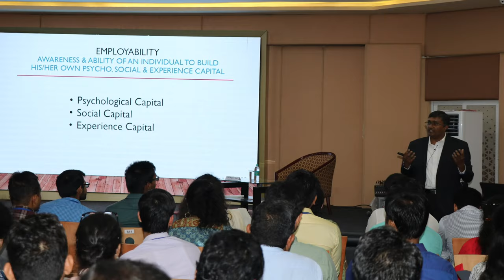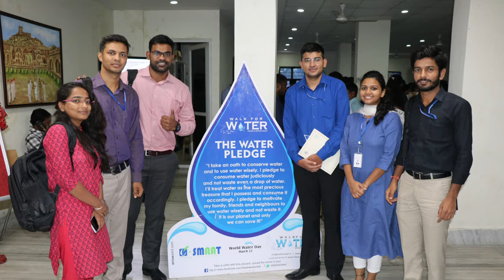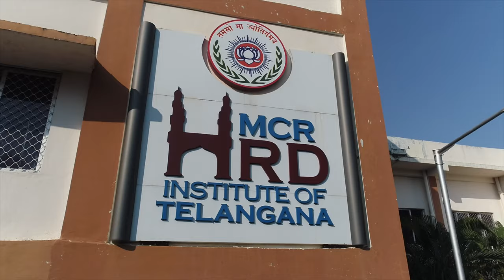94 FC Video by Vinay